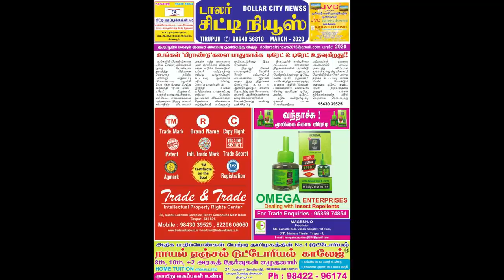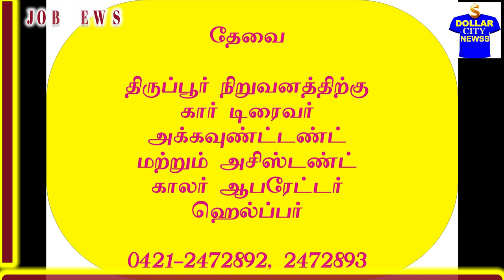JOB READY NOW || வேலை தயார் || GOOD OPPORTUNITY || YOU CAN JOIN THE JOB || FREE SERVICE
வேலை தயார்!
திருப்பூரில் உள்ள நிறுவனங்களில் வேலை வாய்ப்பு குறித்த தகவல்களை இத்துடன் இணைத்துள்ளோம். ஒவ்வொரு வாரமும் இந்த தகவல் வெளியாகும். உங்கள் தேவைகளை கமெண்ட்ஸ் பாக்சில் வெளிப்படுத்துங்கள்.